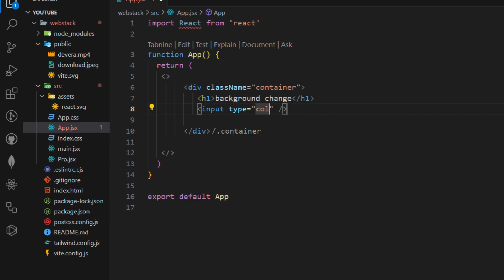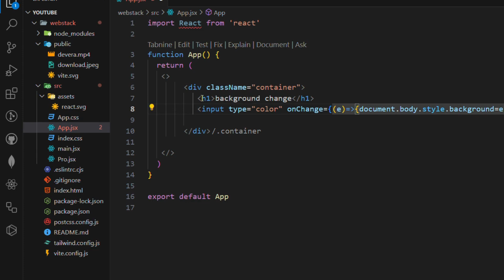background change using input in reactjs telugu